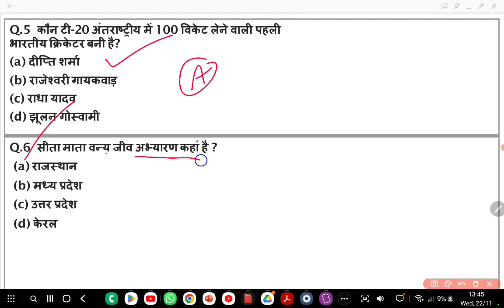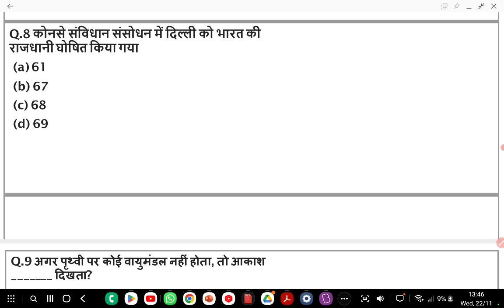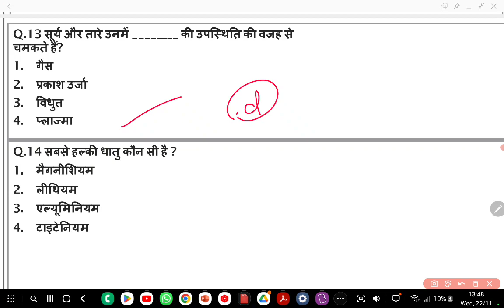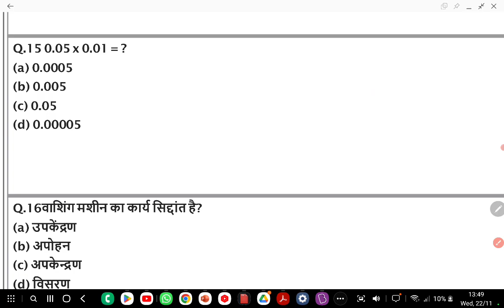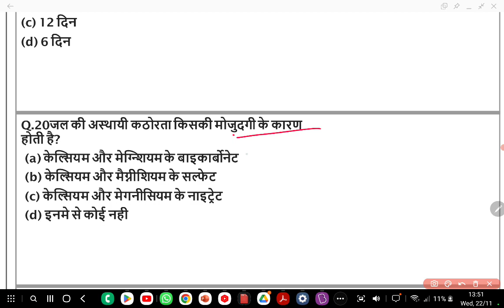Barc 22 Nov 1st Shift Paper | Barc Exam Review Today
Barc 22 Nov 1st shift paper analysis
Barc Exam Review
barc exam analysis today
barc exam paper 2023
barc electrician paper 2023
barc exam 2023
barc result 2023
barc science paper